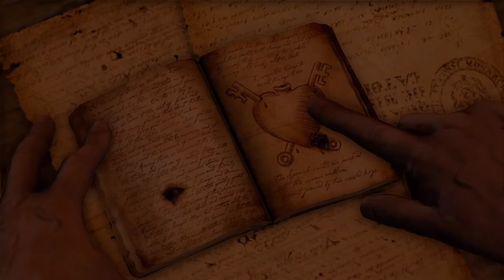UNCHARTED CHAPTER-I, PART-V | Walkthrough | gameplay uncharted | Uncharted games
uncharted 4 ps5 gameplay walkthrough part 2 full game,